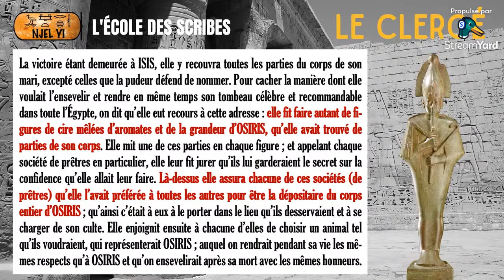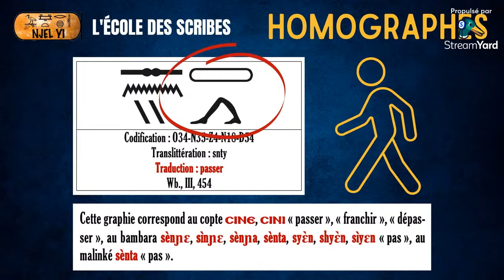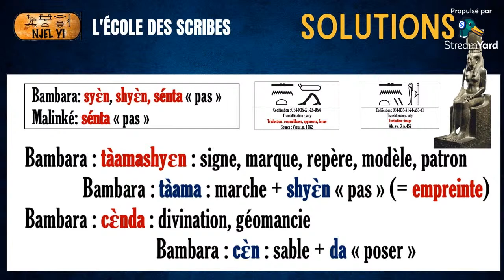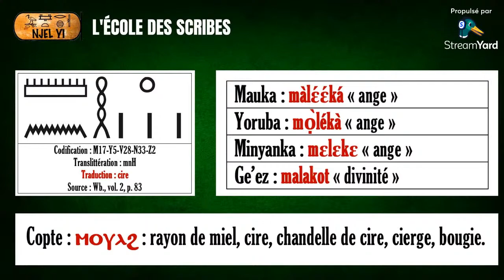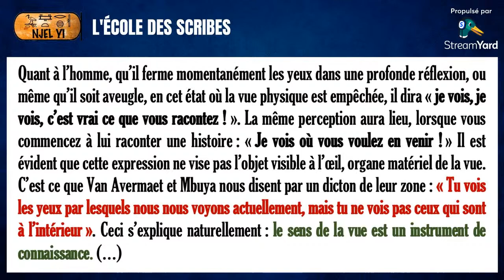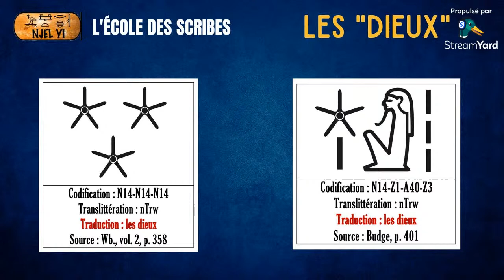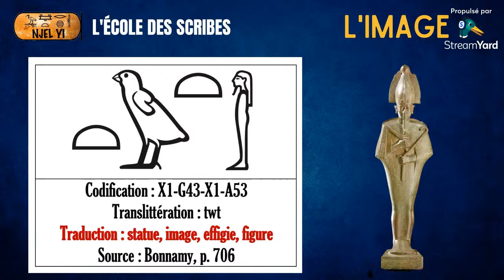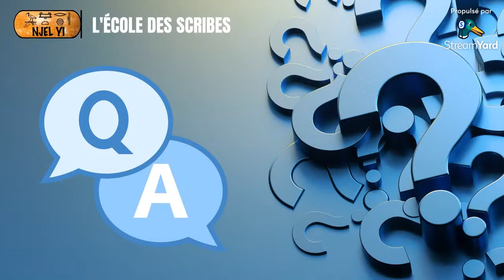LES SIMULACRES D'OSIRIS